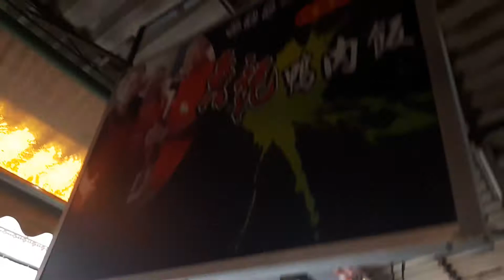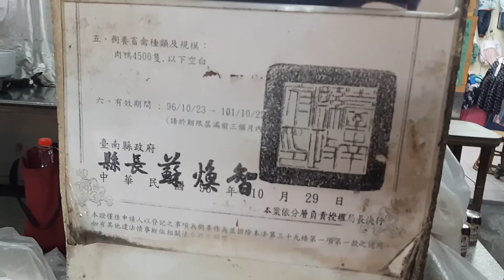高雄市 林園區 鴨肉美食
地址 高雄市林園區林園北路111巷3號